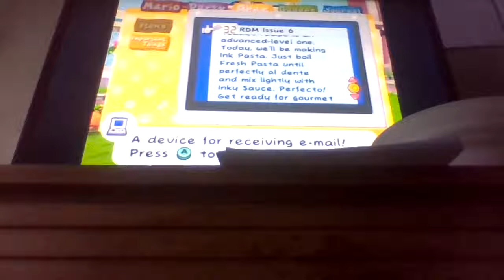Let's Play Paper Mario TTYD (Chapter 7 Part 2) Pt 32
We're going on a bomb-omb hunt!